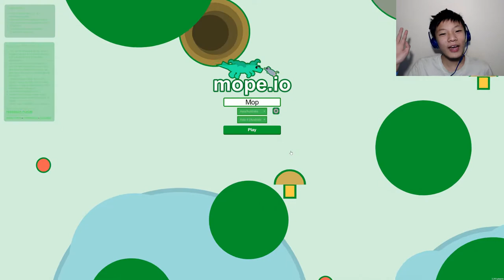Mope.io | Agar.io with Animals? [#1]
Todday, Oscar plays a game of mope.io... the game where you be an animal... who eats other animals. Those animals are obviously not vegan. After those animals get big enough, they eat even bigger animals. You can be a mouse, all the way to a dragon! How the freak does that logic? Will Oscar be the King of the animals, which does not freaking make sense, or will he fail at life? Keep watching to find out.

Intro Song
Steve Jablonsky-Battle

Quality Guide

Ultra definition (Not compatible with most screens, barely any videos of mine support this resolution)